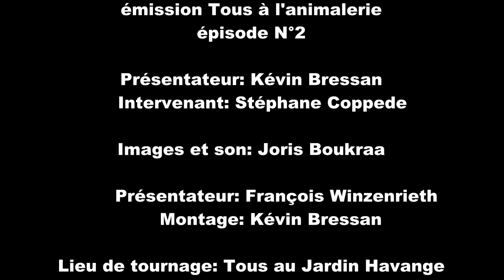Tous à l'animalerie, n°2: les poules + recette avec des œufs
Les poules ? la place pour le poulailler ? la nourriture ... ? + la recette de l'Île flottante.  N°2 Tous à l'animalerie, une émission Loreina Tv. Reportage à TOUS AU JARDIN Allée Des Prairies
57650 Havange.